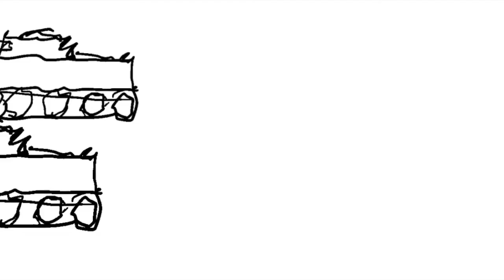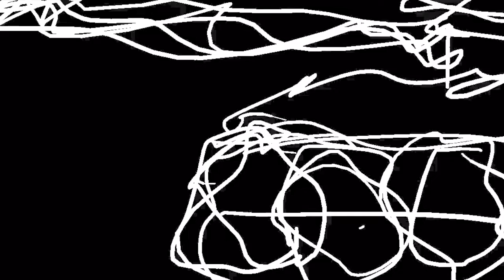sun flowers storyboard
a short vid about much more the just sun flowers